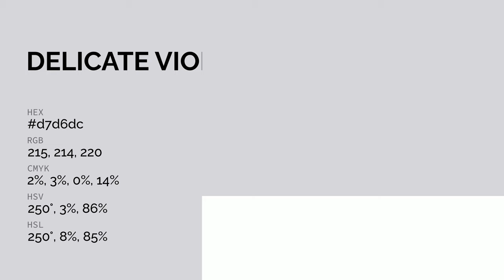Delicate Viola color d7d6dc hex color - Violet color - Warm color d7d6dc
What color is Delicate Viola ? d7d6dc hex color - Violet color - Warm color d7d6dc

Hex d7d6dc Color Code is also known as Delicate Viola color.

Hex d7d6dc Color code in RGB color code model is created after adding 84.31% red color, 83.92% green color and 86.27% blue color.
Hex d7d6dc Color code in CMYK color (process color) code model is generated after subtraction of 2% cyan, 2% magenta, 0% yellow and 13% black.